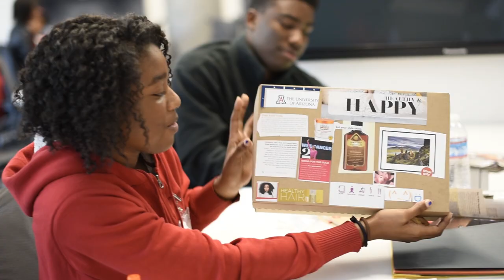reimagine Phoenix ... It's All Here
The University of Arizona (UA) College of Medicine – Phoenix proudly unveils a next-level branding campaign to celebrate and highlight 11 years of strategic growth on the Phoenix Biomedical Campus and full accreditation from the Liaison Committee on Medical Education. The Phoenix medical school is asking health care leaders and medical school peers across the country to reimagine Phoenix, It’s all here!